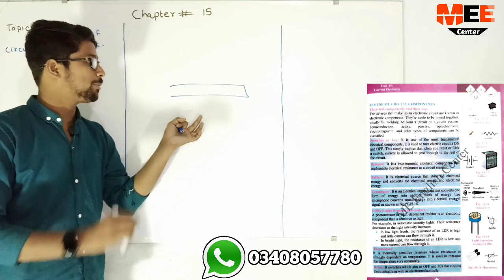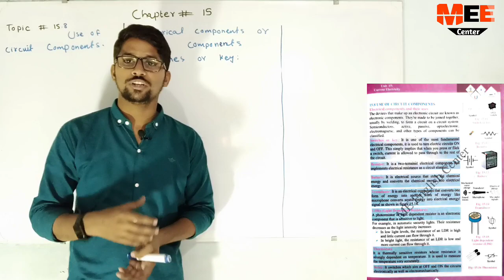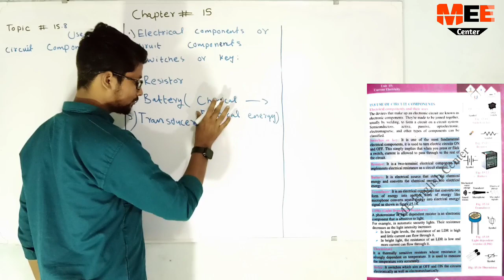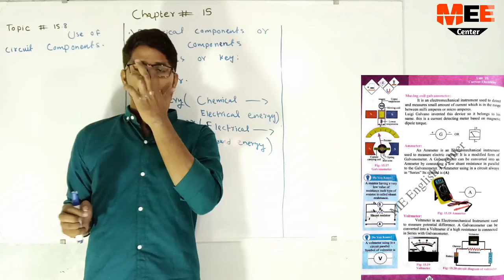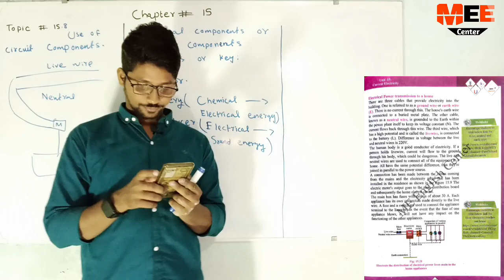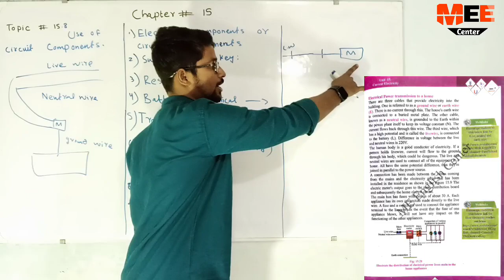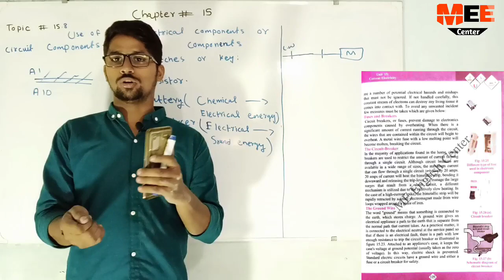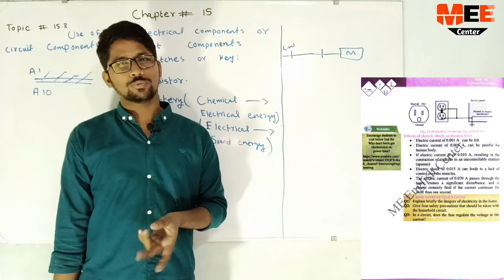Use of circuit components chapter 15 class 10 New physics book | electrical components topic 15.8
Matric unit 15 Use of circuit components New physics book

Switch or keys

register

battery

transducer

LDR light depending resistance

relay

ammeter

voltmeter

electric power transmission to a house

hazard of electricity

damage insulation

overheating of cable

dam conditions s

Safety measures in household electricity

fuse and breakers

The circuit breakers

The ground wire

effect of electric shock on human body